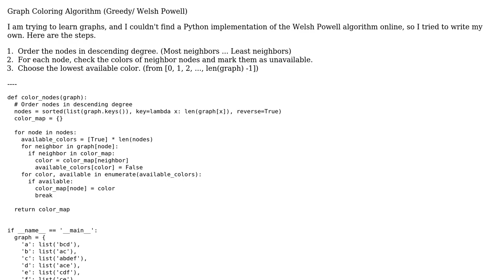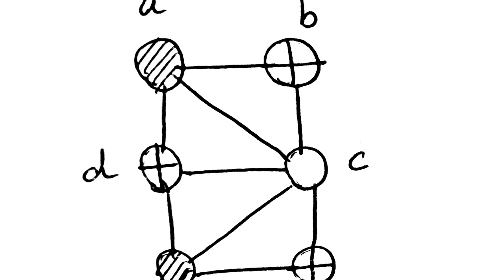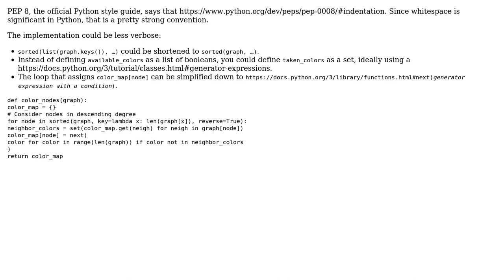Code Review: Greedy Graph Coloring in Python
With thanks & praise to God, and with thanks to the many people who have made this project possible! | Content (except music & images) licensed under CC BY-SA | Music | Images & others | With thanks to user Thawsitt user Jamal user 200_success and the Stack Exchange Network Trademarks are property of their respective owners. You are responsible for your own actions.